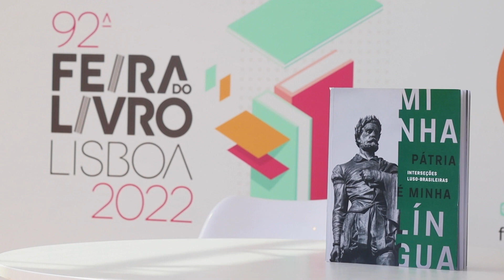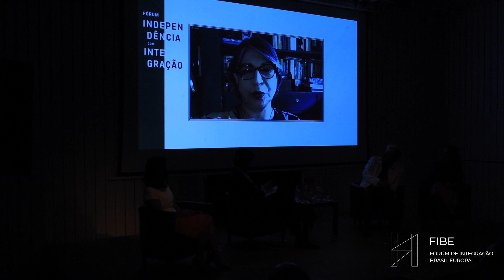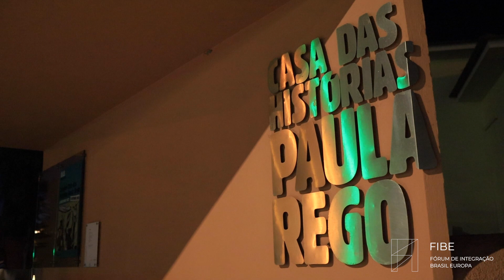FIBE | FORUM INDEPENDENCIA